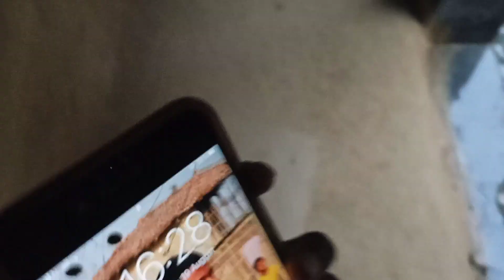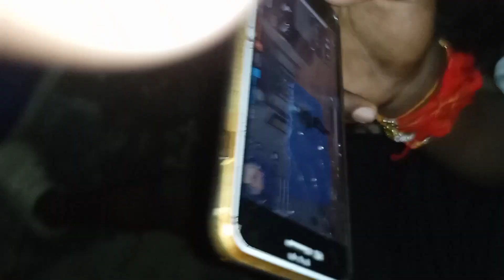Happy Rakshay Bandhan